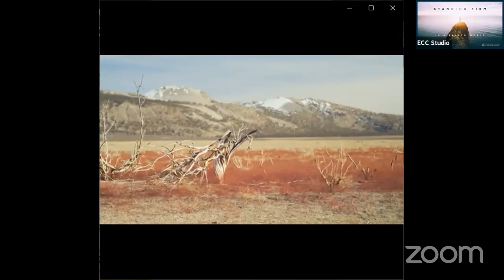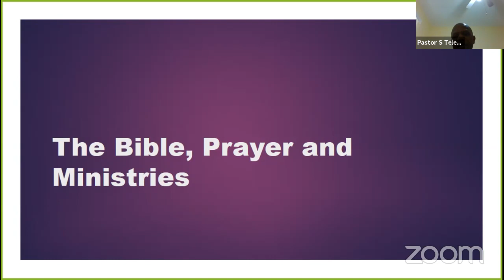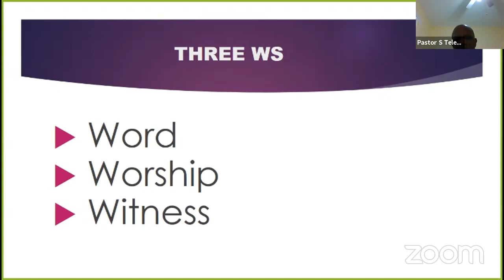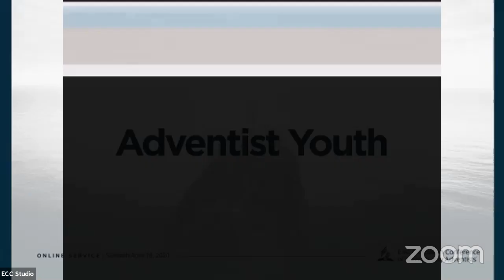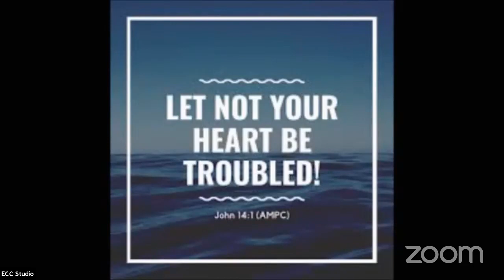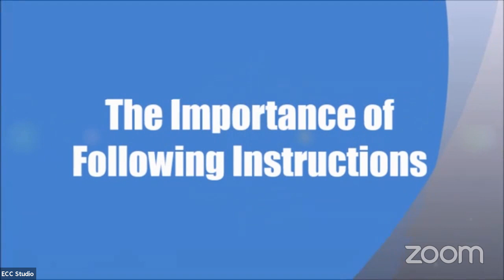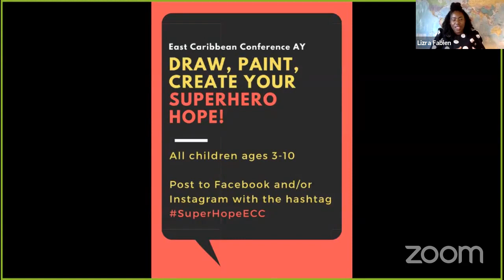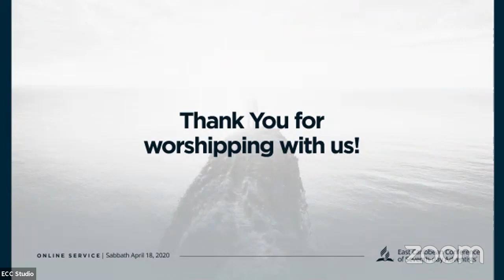Standing Firm in a Fallen World